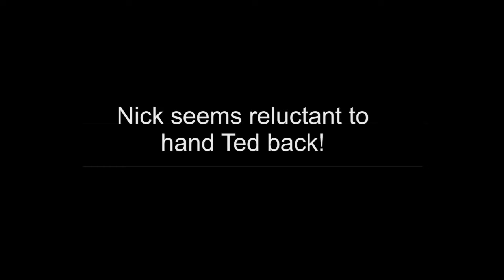Beech18 Little Gransden Air Display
Beech18, Beechcraft 18, Leicester, Little  Gransden